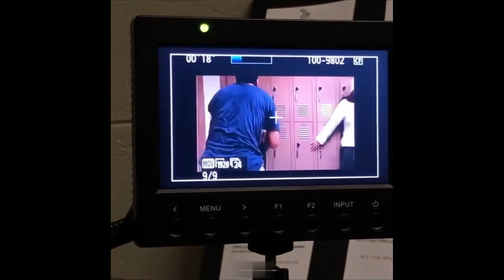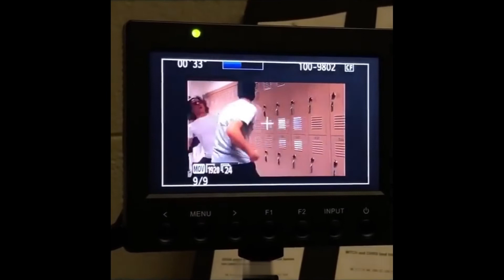Cobra Kai Cast Is SAVAGE! (Part 2)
Welcome back to Star time success! Today we are checking out Cobra Kai Cast Is SAVAGE! (Part 2)